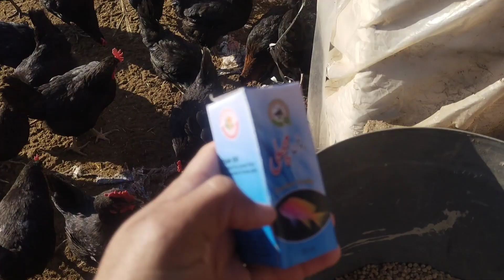Murghi Anda Nahi de Rahi kamyab Ilaj | Ap logon ne ye kam krna ha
Aoa friends!
I'm here for you with all my passion.My goal is to build a community that love pets and wants to see content regarding to pets.I will be sharing pet vlogs and All information in accordance with birds and animals that you will love to watch.I Hope we will be like family and i will consider you as my partner.
Is video main dekhya gya ha k murgion ko ap kis tarh rakh sakty hain, gar main or kis tarh un ka shed bana sakty han.
Ghar par poultry farming karne ka tarika!
Murgiyon ko Ammonia Gas se kasie bachain is video main bataya gya ha.
Free range poultry farm,
desi murgi farm,
gar main kesy murgi khana bnain,
village poultry farming in Pakistan.
How to increase eggs, poultry Bird.
سردی میں آپ بھی اپنی مرغیوں کو بیماری سے بچا سکتے ہیں